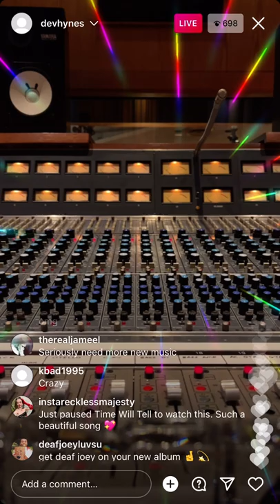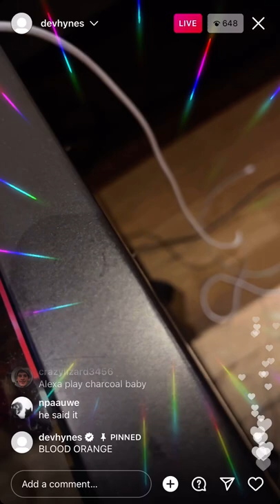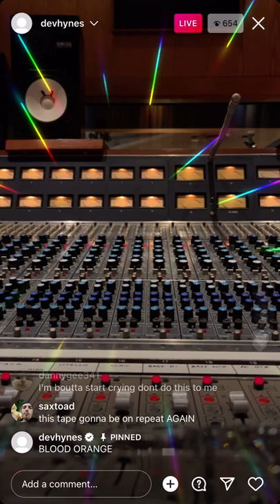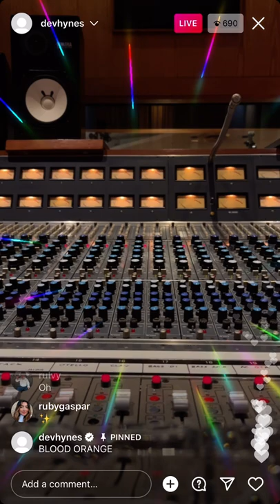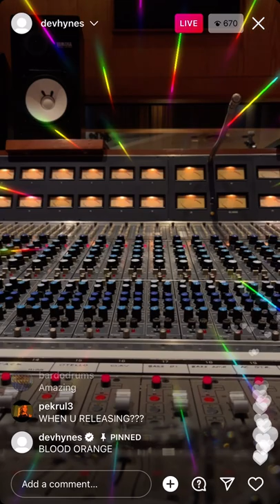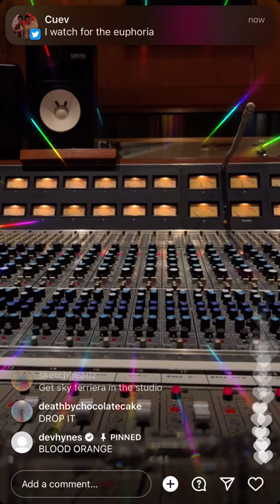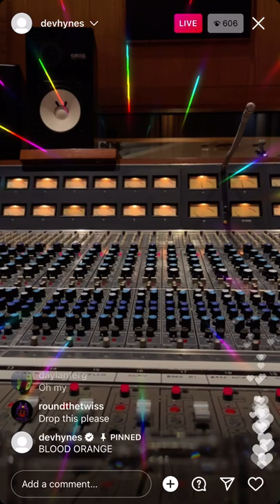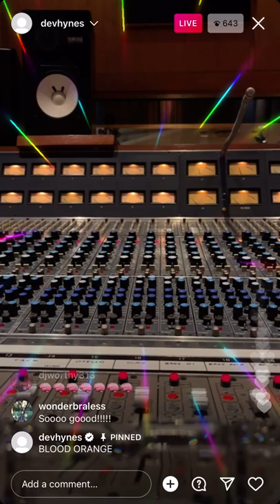Blood Orange / Dev Hynes IG Live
IG Live in the studio playing unreleased bangers